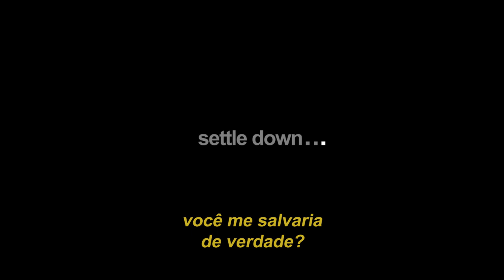sorryforshitaudio (legendado)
cbarrgs - sorryforshitaudio

was a fun time, goodbye